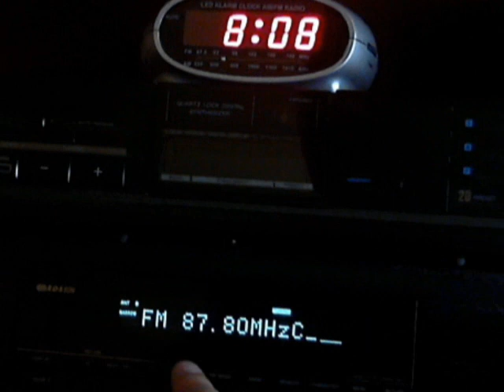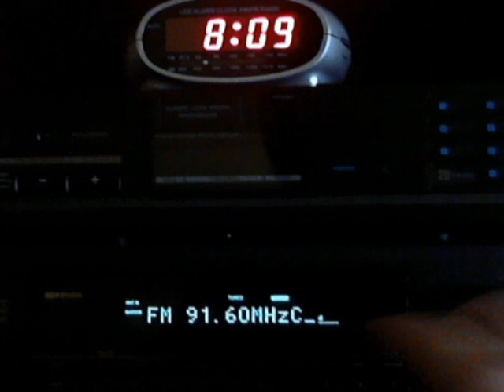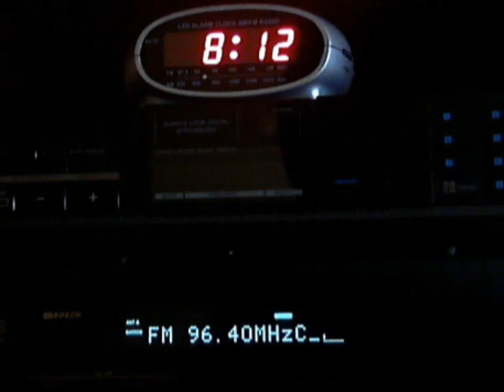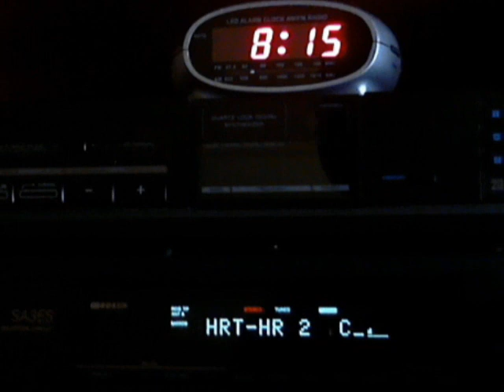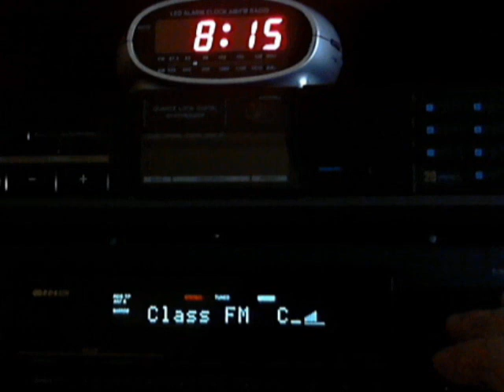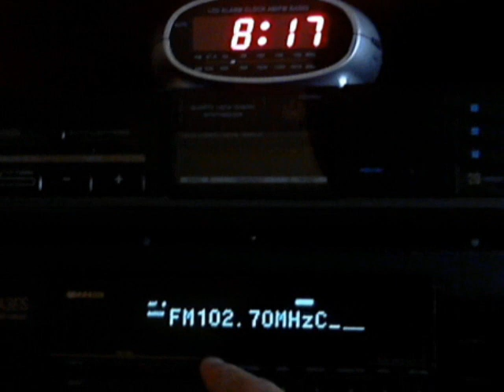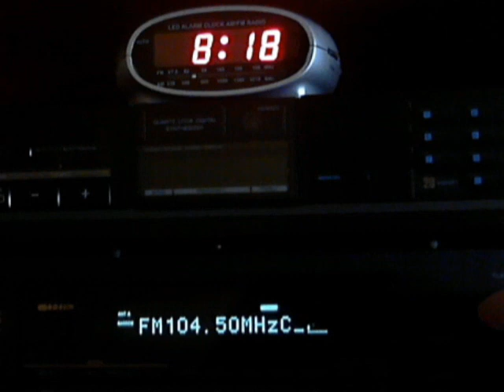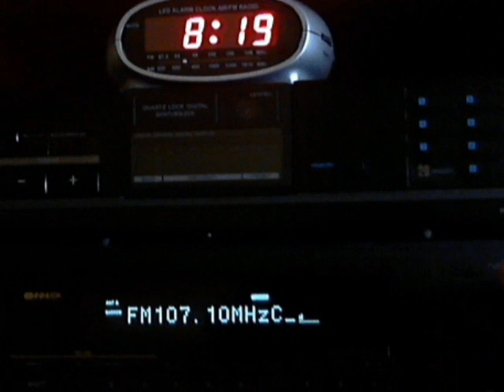NEW FM SCAN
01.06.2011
96.4 ROXY OFF
98.6 CAFE OFF